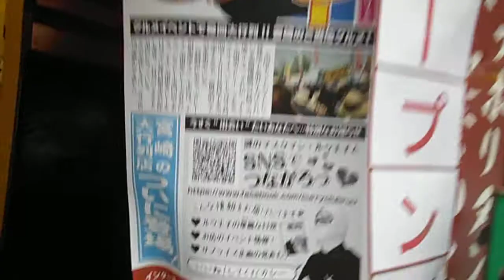DSCF5759JR山手線神田駅からチキン南蛮カレー倶楽部るぅ東京本店まで